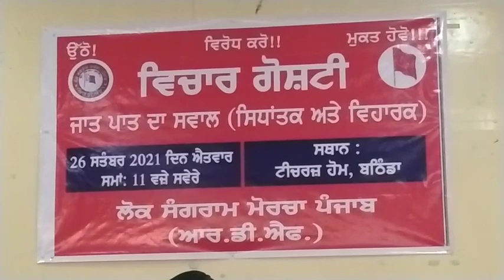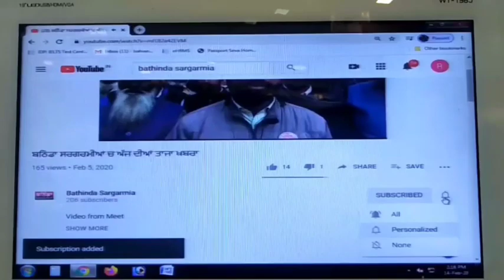ਜਾਤ ਪਾਤ ਨੂੰ ਲੈ ਕੇ ਵਿਚਾਰ ਗੋਸ਼ਟੀ ਬਠਿੰਡਾ ਦੇ ਟੀਚਰਜ਼ ਹੋਮ ਚ